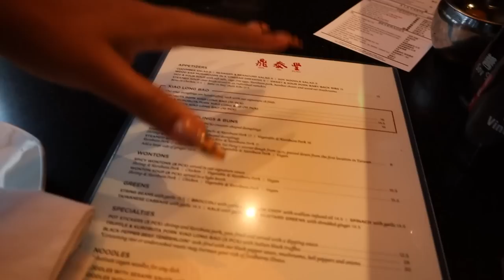WEEKLY VLOG | VACATION PREP: BRAZILIAN WAX, PEDICURE, LASH SET, LUXURY SHOPPING + DIM SUM MUKBANG!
OPEN ME!

Jasmyn's AMAZON Storefront:

FAQ:
Age: 25
Location: Los Angeles, CA
Ethnicity: Black/Hispanic
Camera: Canon G7X Mark ii
Editing software: Final Cut Pro X